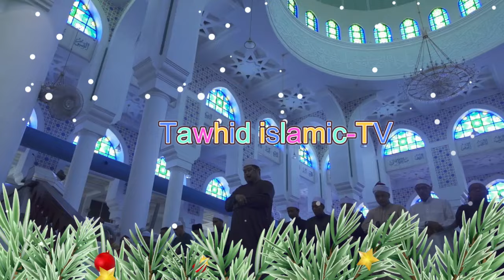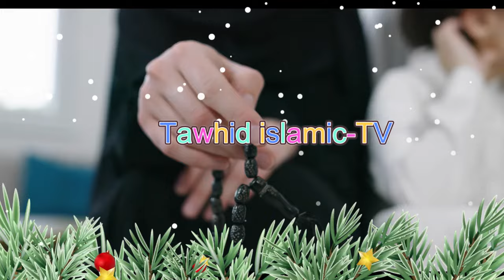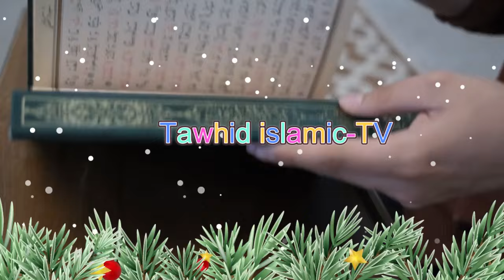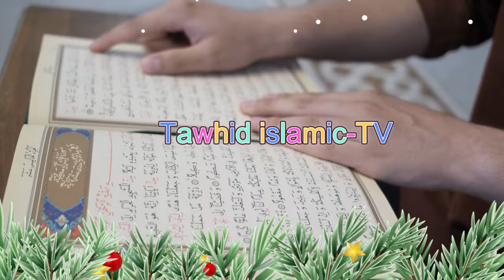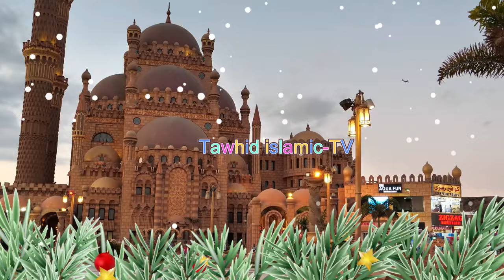জান্নাতী নারীদের জীবনী শুনে চোখে পানি এসে গেলো নারী বক্তা সকিনা বেগম mohila der waz mohila waz nari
জান্নাতী নারীদের জীবনী শুনে চোখে পানি এসে গেলো নারী বক্তা সকিনা বেগম mohila der waz mohila waz nari bokta waz 2024

-WARNING-
*** Copyright Alert ***
Attention Please!!!